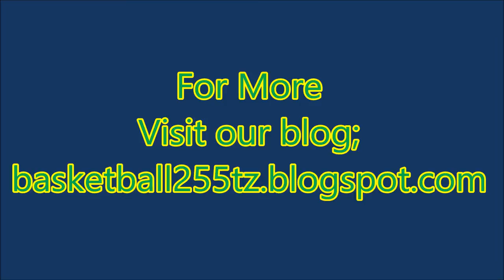2nd RUNNER; DBA League 2016-2017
UDOM alifanikiwa kuwa mshindi wa mechi hiyo na kua mshindi wa tatu wa ligi hiyo ya kikapu ya mkoa wa Dodoma..